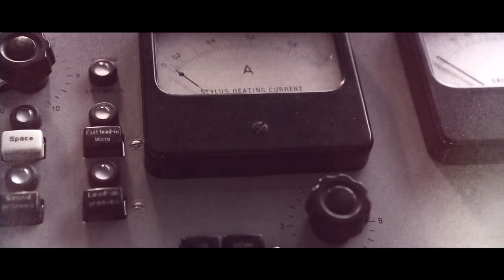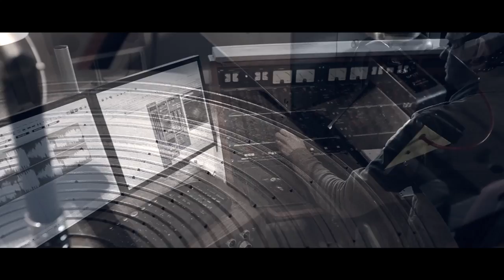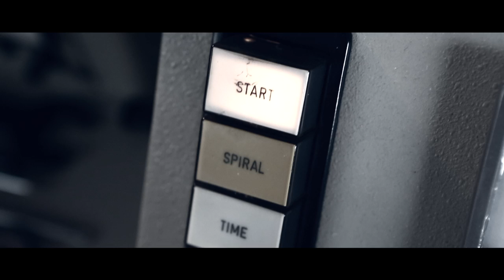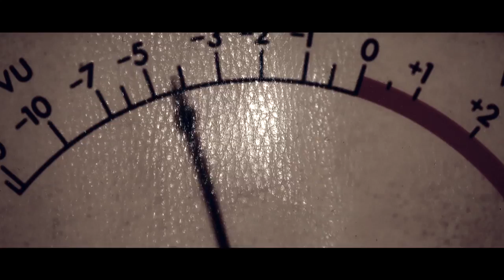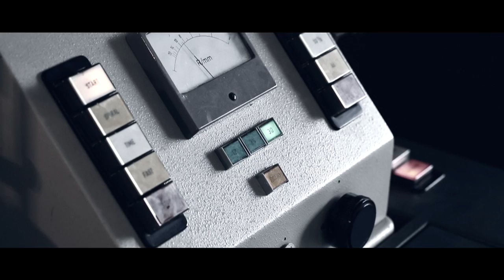Charlie Jones - Reconstruction - Music Video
Directed by Joe Short

The drama. The narrative arc. The pay-off. Listening to Love Form, it's all there. From the opening tantalising tendrils of 'The Messenger' to the blaze of distortion, intimately conversational piano and persistent snare keeping things tight that follow, the debut album by the West Country's Charlie Jones immediately puts you in the mood.

"A piece like that is a kind of selfish gospel music," says Charlie. "It represents the emotion of undertaking something which is deeply enjoyable, yet you know to be very bad indeed to be indulging in. That very fact feels so good."

Charlie Jones is what we call a musician's musician. His bass playing has been called upon by the likes of Robert Plant, Page & Plant, Siouxsie Sioux and, latterly, Goldfrapp. His talents as a composer saw him win a Grammy for co-writing on the Robert Plant and Alison Krauss album Raising Sand.

On Love Form, Charlie finds his own métier, stretching out to two sides of instrumental languor and tension that only a well-seasoned writer and player could conjure. Stylish, intellectual and sensuous noir of this ilk is at best hinted at or sampled these days but here we are blessed with the talents of a composer able to fully immersive himself in the depths of such kaleidoscopic dimensions.

When asked about the influences that inform his sound, Charlie recalls the creaking of the boat swing in the playground next to his Grandmother's house as keenly as Sundays spent listening to his father's jazz and classical LPs. When asked whether years touring with Robert Plant have rubbed off, Charlie -- who revealingly refers to himself as a 'blue-collar' musician -- recalls the feedback from his monstrous stack during stadium sound checks. It's the bits in between that count for Charlie as much as his love for everyone from Messiaen to Miles, from Bernard Hermann to Barry White.

Each successive track on Love Form offers evidence of a muscular and musical brain that crackles with invention. While the iridescent shimmer and Swingle Singer-style vocals of 'Dove Magic' might evoke a darkly glittering demi-monde located somewhere between 1965 and 1972, for Charlie this track is a nostalgic paean to childhood.

Conceived as an account of his adventures in rock 'n' roll, the squalling drone and driving jazz drums of 'Big Hair' channels the Master Musicians of Joujouka and Jack de Johnette jamming in a Moroccan souk, evoking an inner landscape redolent with meaning. Elsewhere, such as on 'Silver', the presence of jazz percussion, strings and a soaring soul voice -- generated entirely by electronic distortion -- momentarily suggest different eras before taking you somewhere else entirely.

The choice of musicians he has assembled says much about the care with which Charlie approached the making of this remarkable album. They include leading harpist Ruth Wall, Portishead and Massive Attack collaborator Johnny Baggot on piano, Alison Goldfrapp on whistling duties and no fewer than four top-tier percussionists in Rob Brian, Chris Hughes, Clive Deamer and Tony Orrell.

The emphasis on live performance, often recorded in one take, is complemented by the absence of samples, loops, synthesizers or digital manipulation of any kind. Electronic sounds are generated using Charlie's collection of pre-1970s, valve-driven equipment which Charlie maintains are at their best after warming up for at least eight hours. Tellingly, his favourite chunk of vintage machinery is the Rhode & Swartz Resonant Filter Amp, as used by Karlheinz Stockhausen. This wholly tactile approach is carried through to the mixing of the album by veteran producer/engineer Stuart Bruce, resulting in a deeply visceral sound.

Love Form is an album of singular vision, unfettered ambition and an oceanic musicality, the likes of which is currently in scarce supply. Finally stepping out from the shadows, Charlie Jones is going to quietly blow your mind.